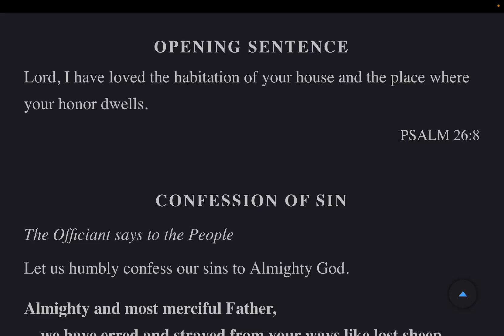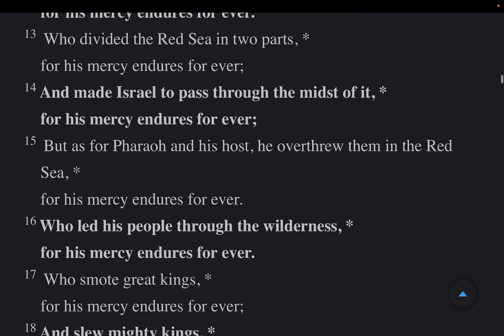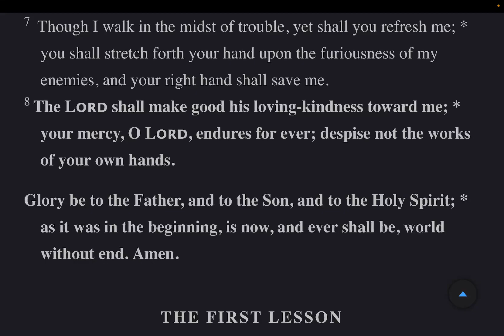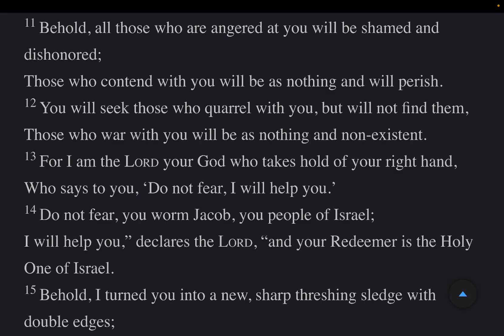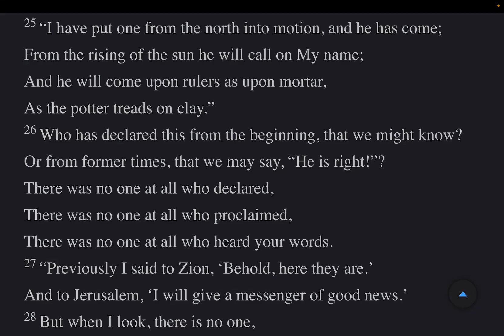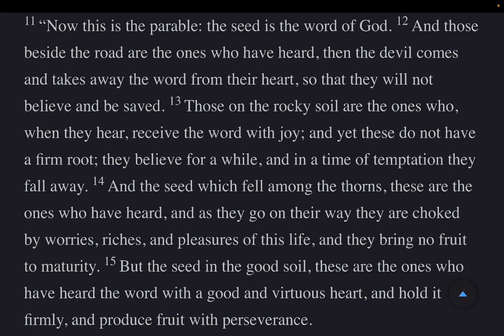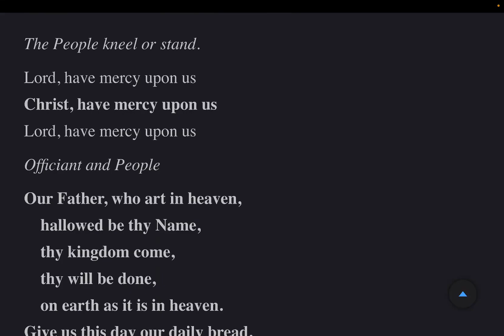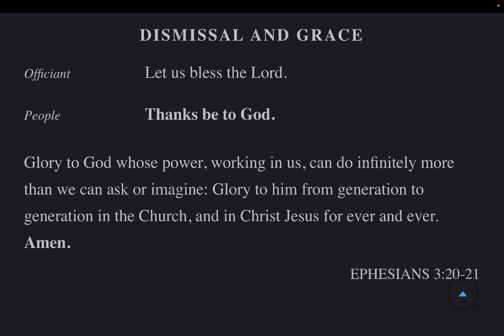The Daily Office | Evening Prayer Tuesday 28 November 2023 from The Book of Common Prayer 2019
Psalm 136–138 Lessons: Isaiah 41, Luke 8: 1-21